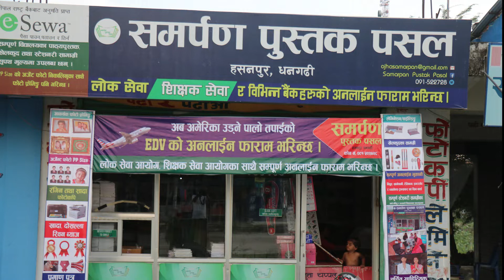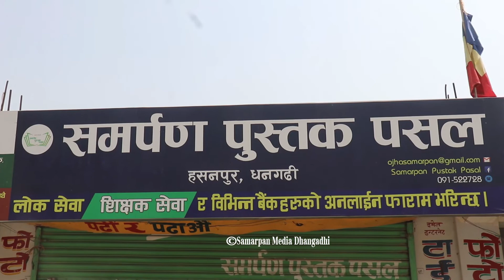PM DEUBA vs KARNA MALLA मंसिर ४ मा डडेल्धुराबाट प्रधानमन्त्री देउवालाई कर्ण मल्लको कडा चुनौती LIVE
EDIT : DILLIRAJ OJHA